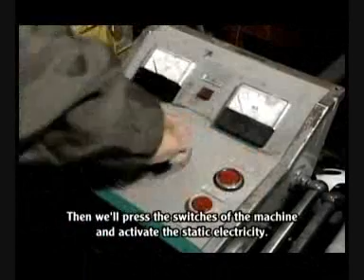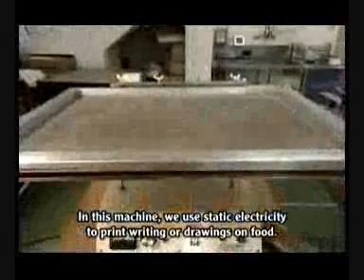การทดลองทางไฟฟ้าสถิต